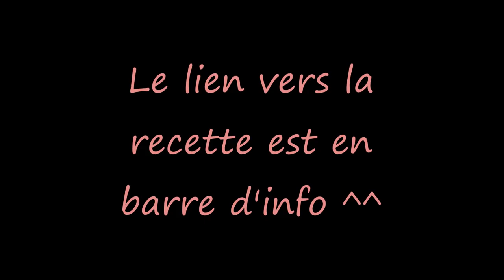Crookies !!!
Parrainage :
♥ iHerb : de 5 à 10 $ de réduction sur votre commande avec le code WOS303 !!

Bisous je vous embrasse et merci de me suivre !!!